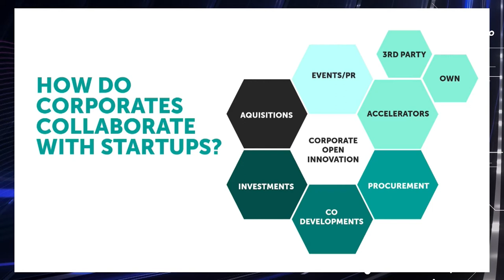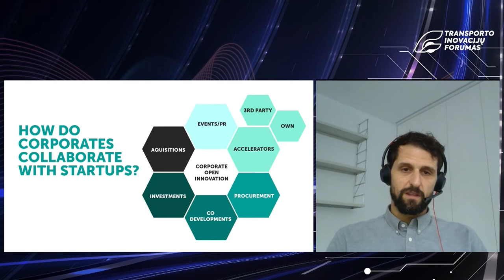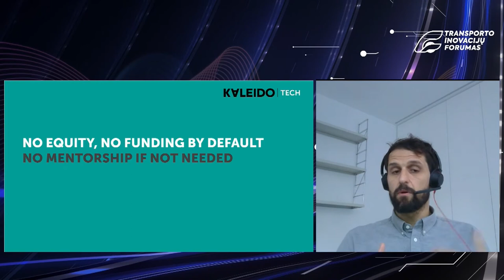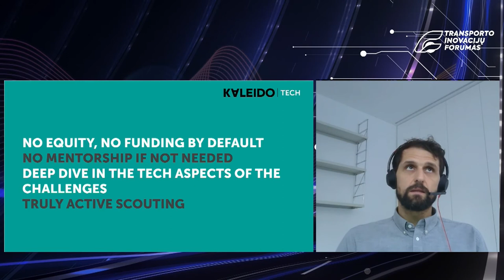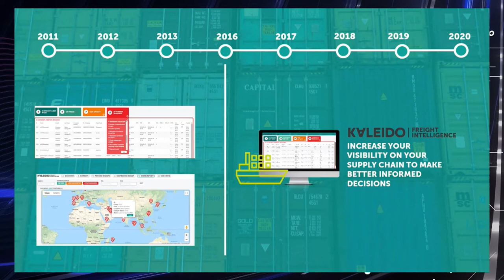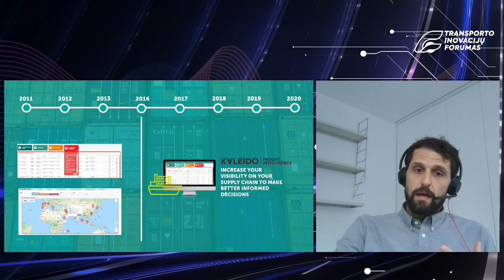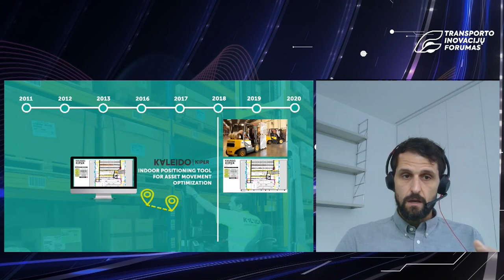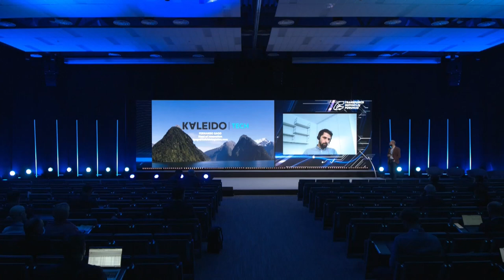TIF2021 | Collaboration between startups & corporations | Fernando Gago, "Kaleido Ideas & Logistics"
INTERNATIONAL TRANSPORT INNOVATION FORUM: TRANSPORT AND LOGISTICS 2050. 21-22 OF OCTOBER 2021, VILNIUS

"Kaleido Ideas & Logistics" yra tarptautinė privati įmonė, kurios būstinė yra Ispanijoje, o biurai yra Portugalijoje, Didžiojoje Britanijoje, Brazilijoje, Kinijoje, Indijoje, Meksikoje, Maroke ir Pietų Afrikoje. „Kaleido Ideas & Logistics“ investuoja, akseleruoja ir siūlo išsamius logistikos sprendimus nuo durų iki durų maisto ir mažmeninės prekybos, automobilių, gamtos išteklių, pramonės projektų ir vėjo energijos pramonės srityse.

„Kaleido Ideas & Logistics“ inovacijų vadovas Fernando Gago pasidalino įžvalgomis kokias pamokas jie išmoko šioje srityje ir koks bendradarbiavimas tarp įmonių ir startuolių didina inovacijų plėtrą.